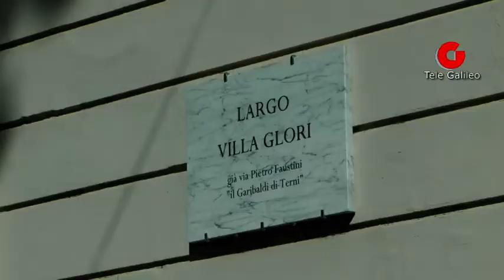Terni: Inaugurati i lavori di riqualificazione di Largo Villaglori